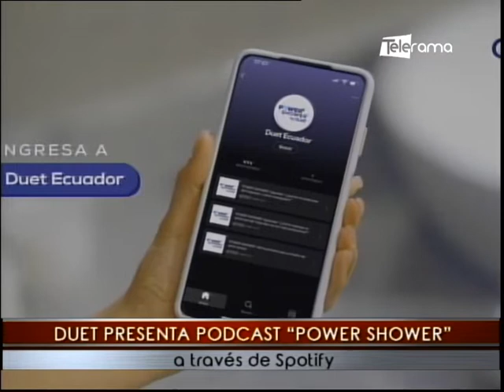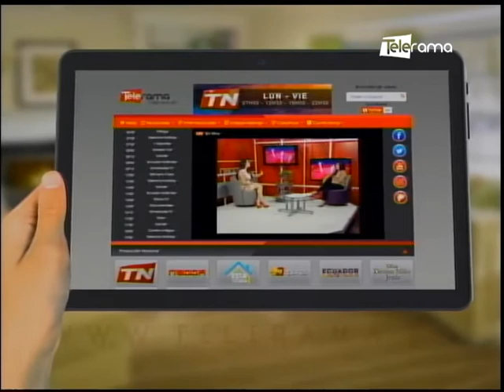Jabón humectante Duet promueve concientización sobre Síndrome del Impostor